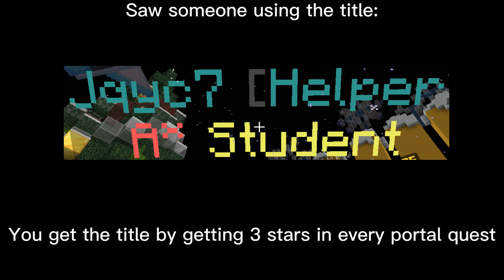Hive Winterfest 2022 event locations and quests!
Today I show you every Hive Winterfest 2022 locations and quests!
Pack:  None
Alternative title(s):
Winterfest 2022 locations for the hive!
I make similar content to The Master Bot, Elite Koala and ImKings

Wow! You made it this far into the description? You deserve a cookie! *Hands you a cookie*🍪